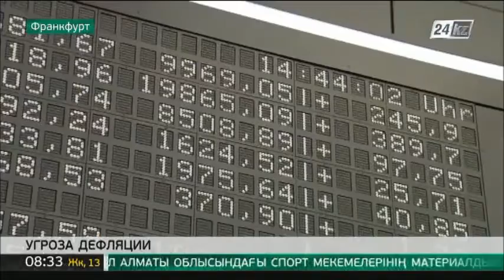В Италию возвращается дефляция